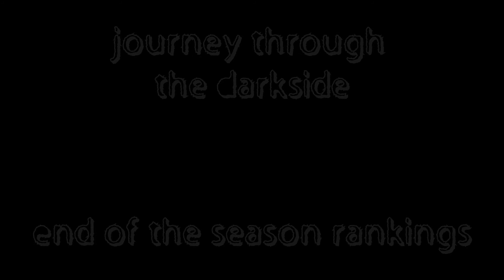Top 10 Undertaker Pay-Per-View Matches: 1990-1994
We rank the top 10 Undertaker matches on pay-per-view from the 1st season of "Journey Through the Darkside" (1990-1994).

Get your copy of "Unspeakable Acts"!  Only $7 (+$3 S&H)!!!
The Public Domain Dungeon Series!  Only $5 (+$3 S&H)!!!

Also if you want to show some love and want to help support TPS Productions? Well if you got the dollar to spare: